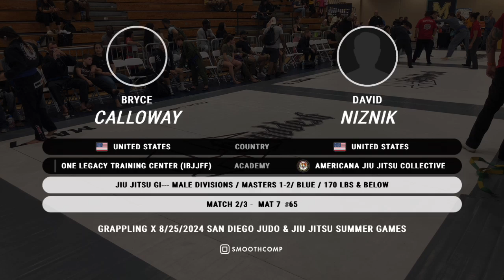August 25th 2024 Mat 7 part 79